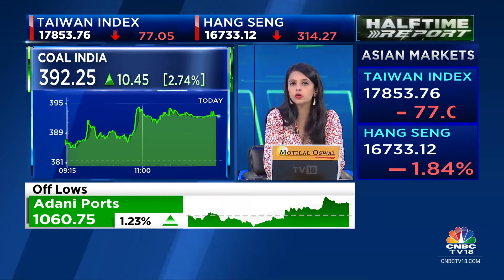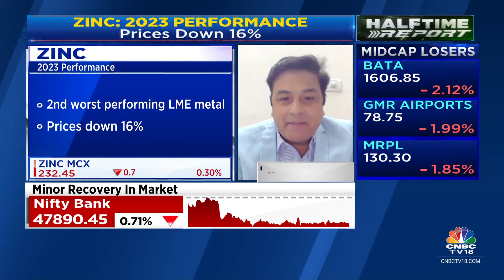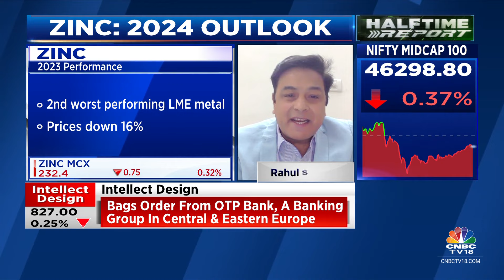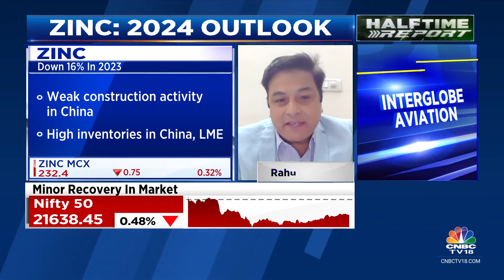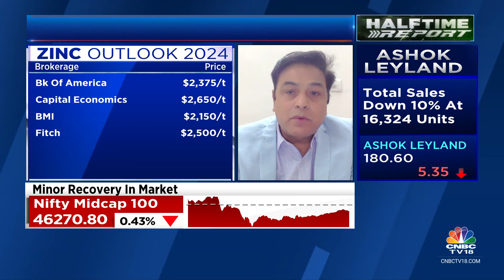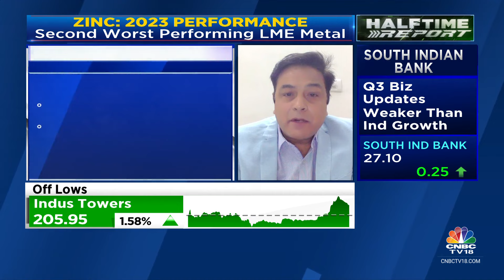Zinc Prices Will Need To Break Above $2670/Tonne To See Further Gains: Intl Zinc Association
Zinc prices will need to break above $2670 a ton to see further gains, says Rahul Sharma, Director-India, International Zinc Association. Tells Manisha Gupta that India to see 5-6% demand growth in 2024 on the back of many infra projects

n18oc_business